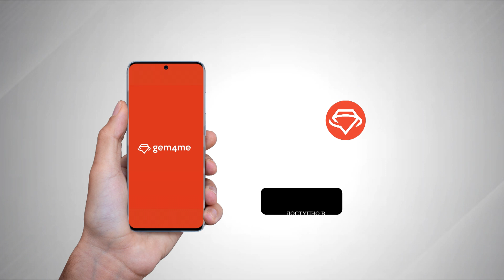Gem4me: новый глобальный мессенджер!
Gem4me - глобальный мессенджер с маркетплейсом:
индивидуальные чаты
групповые чаты
паблик-каналы
голосовые сообщения
аудиозвонки
голосовые чаты до 50 человек
видеозвонки
групповые видеозвонки до 50 человек
бот-переводчик (17 языков)
уникальные стикеры
безопасная и защищенная передача данных
маски дополненной реальности (в разработке)
видеостриминг (в разработке)
мгновенные денежные переводы (в разработке)
и много других полезных и приятных функций!

Подробная информация о мессенджере Gem4me отзывы и прочее доступна на сайте